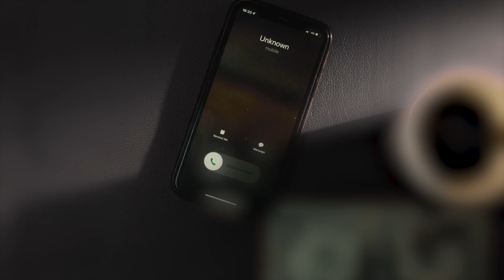Narcos Reporter Sneaks Inside El Chapo's Son's Mansion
Our esteemed guest, Luis Chaparro, returns to the show for the third time to share his latest insights. He delves into topics such as breaking into Ovidio Guzman's house following his capture, revealing a $60,000 bounty on his head, exploring the various markets in which cartels are involved, including their control of water supply. Furthermore, Luis discusses how cartels are employing drones to attack other factions and innocent civilians. Later in the episode, Shawn and Luis engage in a discussion about their strategies for combating cartels through psychological operations (psyops) and identifying some of the cartels' most significant vulnerabilities.